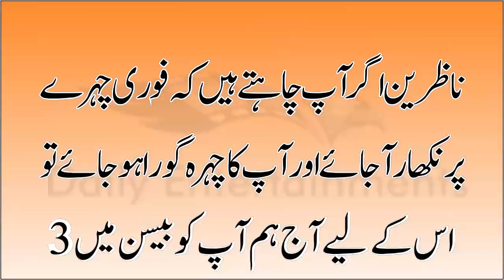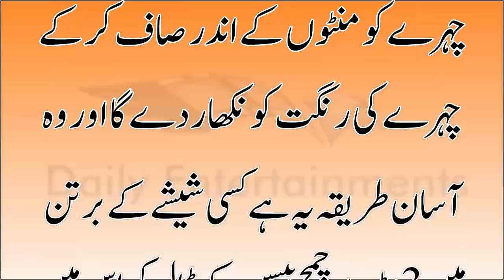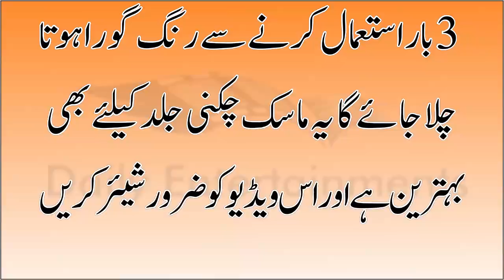Instant Skin Whitening Mask In Urdu For Beauty Tips Of Face - Rang Gora Karne Ka Tarika